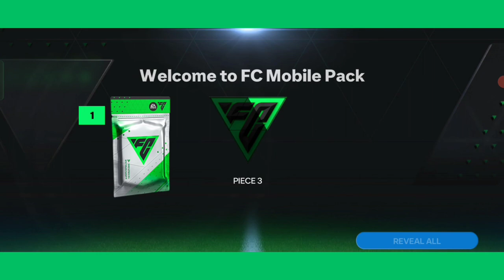#2 Paczki i bramki 💥